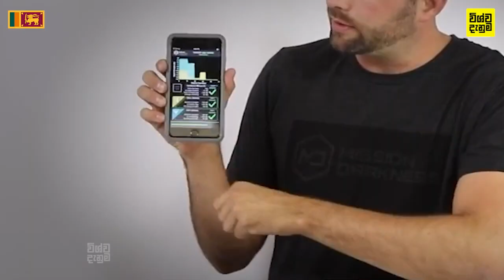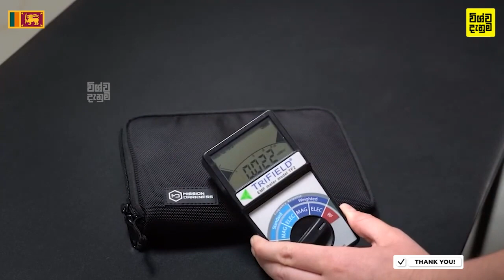ඔත්තු බලන්න පුලුවන් සුපිරිම ගැජට් - පිස්සු හැදෙන ගැජට් ටිකක්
ඔත්තු බලන්න පුලුවන් සුපිරිම ගැජට් - පිස්සු හැදෙන ගැජට් ටිකක් - ඔබ මේවා දකින්නේ ජිවිතේ පළමු වතාවට 🔥